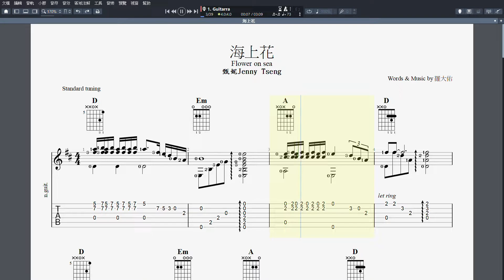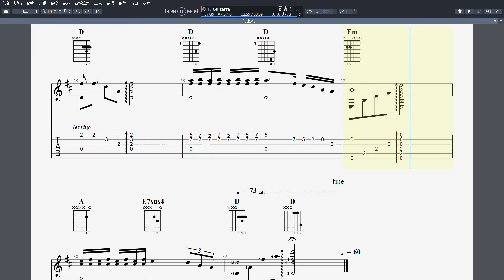吉他譜_海上花 (Flower on sea) Guitar Pro 7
吉他譜_海上花 (Flower on sea)